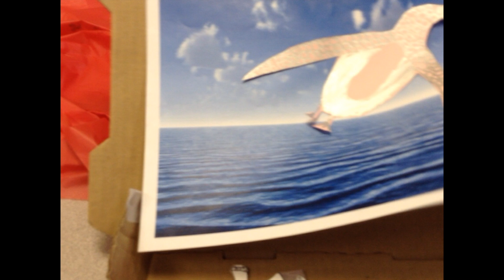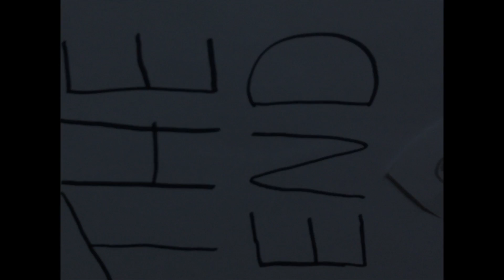Eli and Griffin (Green)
Join another one of Harry Potter's adventures in this stop-motion animation video. A suspenseful act of bravery. Watch what the hero of the story does this time! Created by Eli and Griffin (Green team)